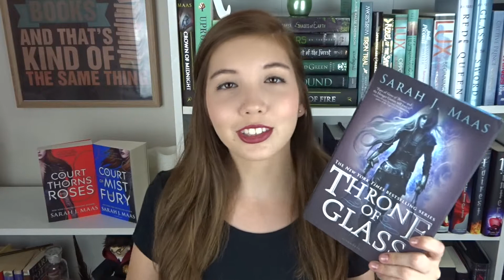Book Burger Tag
Time for a delicious tag!!

1. Bottom Bun - First book in a series you loved
2. Burger Meat - Choose a thick book (400+ pages)

3. Choose 2 thin books (200 pages or less) for the lettuce and cheese, one you read and loved and one you want to read

4. Tomato Time, choose an average sized book you loved or hated(200-400pages)

5. Now you add a sauce that you've never tried before and you don't know if you'll love it or hate it. Choose a book that you thought you'd love but hated, or a book you thought you'd hate but loved.

6. Top Bun - Choose the last book in a series you are dreading the release of/were dreading the release of because you don't want the series to end.

indymae26